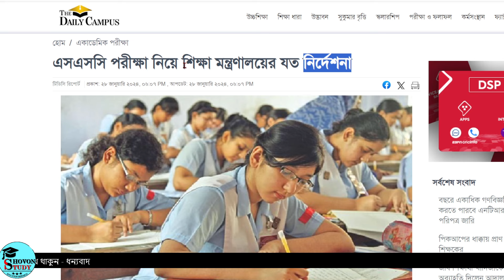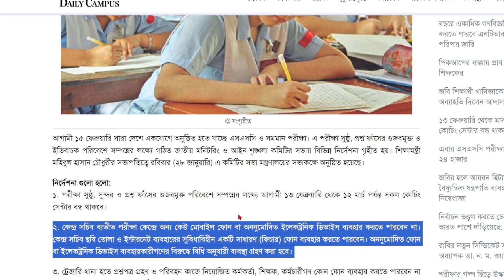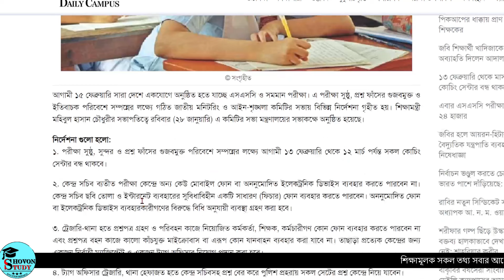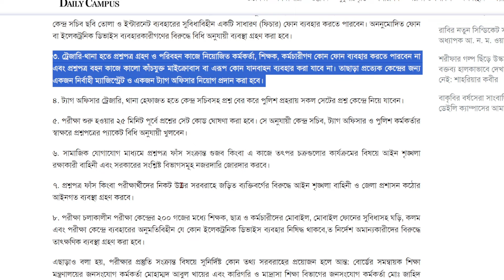🔥 এসএসসি ২০২৪ নিয়ে শিক্ষা মন্ত্রণালয় নির্দেশনা | SSC Exam 2024 Update News | SSC Porikkha 2024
শিরোনাম - 🔥 এসএসসি ২০২৪ নিয়ে শিক্ষা মন্ত্রণালয় নির্দেশনা | SSC Exam 2024 Update News | SSC Porikkha 2024

লিংক -

🛑 স্পন্সর বা প্রমোশনের জন্য যোগাযোগ করুনঃ